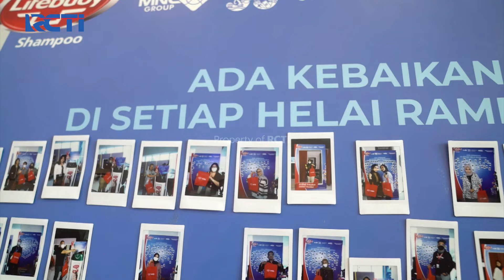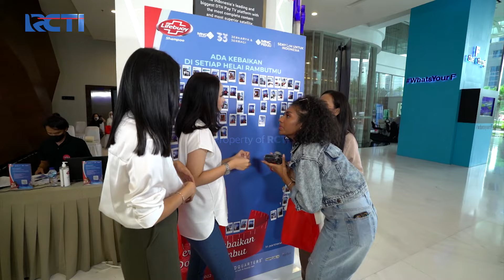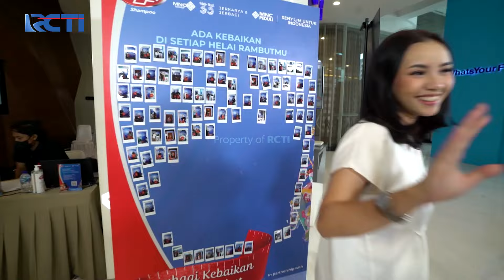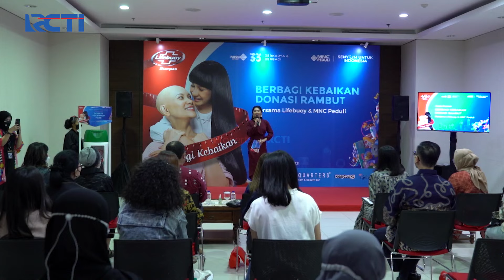Proses Event Ceremonial MURI | HATI SANG BIDADARI (2/2)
Program reality show dimana empat orang Miss Indonesia berkunjung ke sebuah aktifitas sosial, memberi ide dan pengetahuan serta berbagi kebahagiaan pada yang memerlukan.